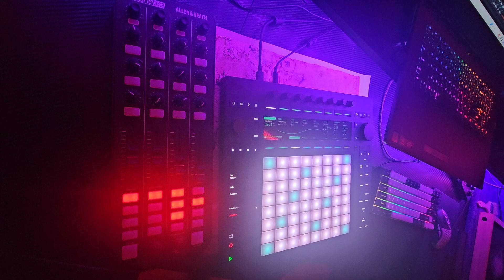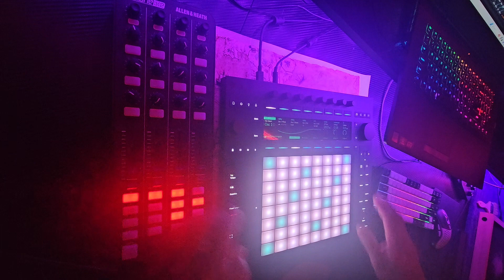Live Hypnotic Techno // Full Performance